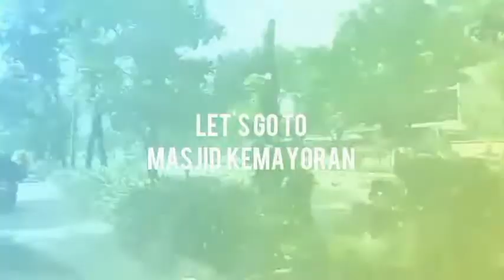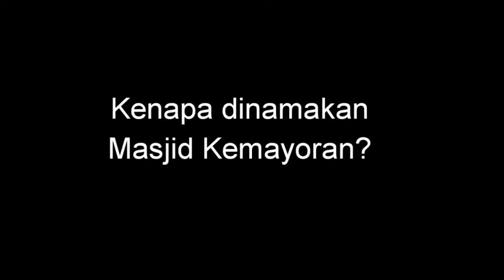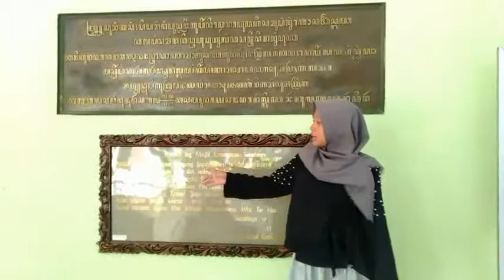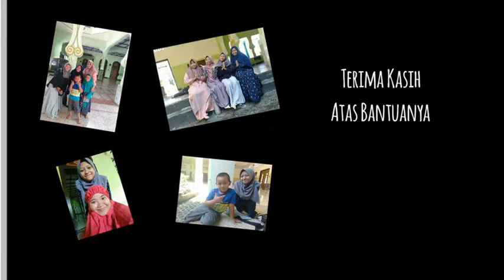Zetry: Sejarah Masjid Kemayoran Surabaya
Masjid Kemayoran adalah salah satu masjid tertua di Surabaya. Aminatul Julfaidah, mahasiswi STKIP Bina Insan Mandiri Surabaya mengunjungi Masjid Kemayoran untuk mengetahui sejarah Masjid Kemayoran.